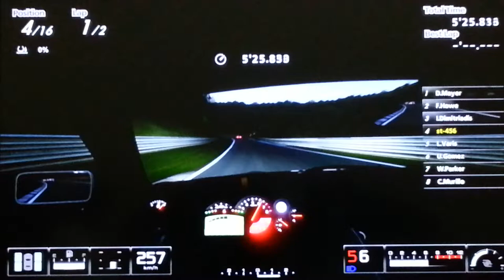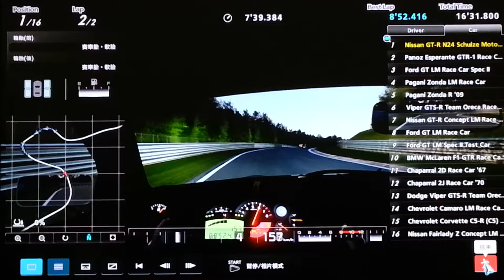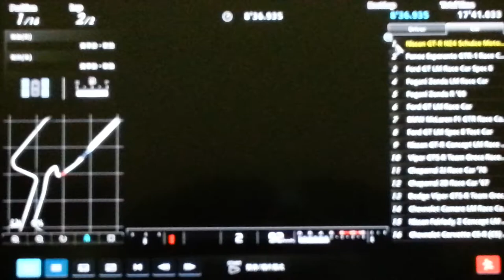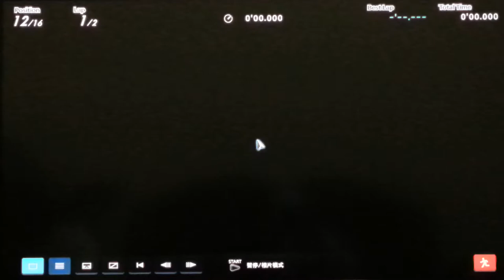GT5 : Towards the dawn of victory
Nissan GT-R N24 Schuze Motorsport`11